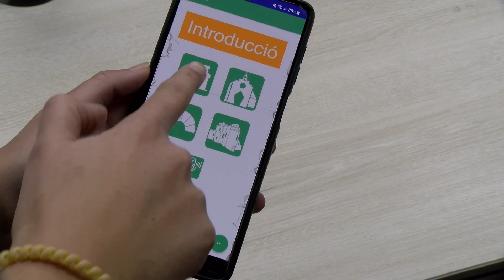L’alumnat de l’Institut La Valira crea una aplicació per recuperar camins de la Seu d’Urgell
L’alumnat de l’Institut La Valira ha creat l’aplicació ‘Lost Way: Alt Urgell’ per divulgar camins en desús del voltant de la Seu d’Urgell, amb l’objectiu de recuperar-los. El programari consta de quatre camins dels quals se’n pot seguir el recorregut, conèixer-ne la història i descobrir-ne la biodiversitat de l’entorn.

Parlen al vídeo:
ARES TOMÀS, project leader app ‘Lost Way: Alt Urgell’
MARC LLOVERA, professor de tecnologia Institut La Valira